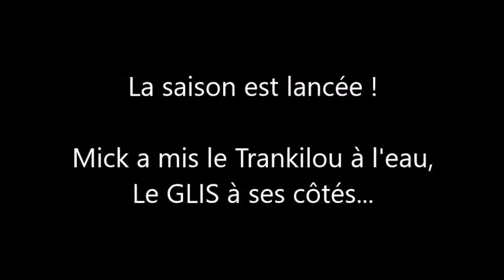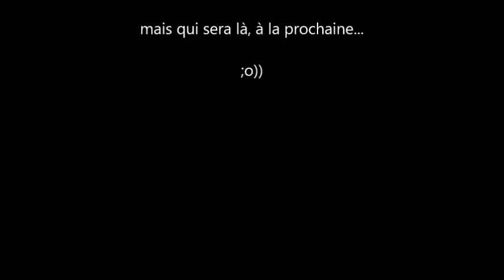2019 02 16 GIS à Sanguinet